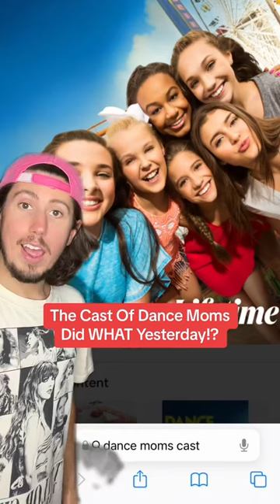The Cast Of Dance Moms Did WHAT Yesterday!?